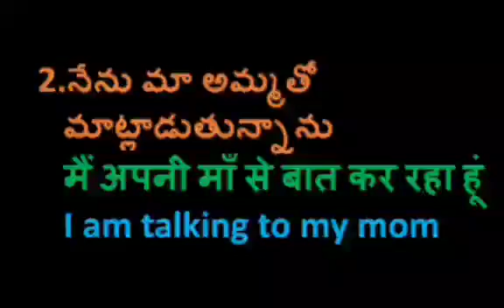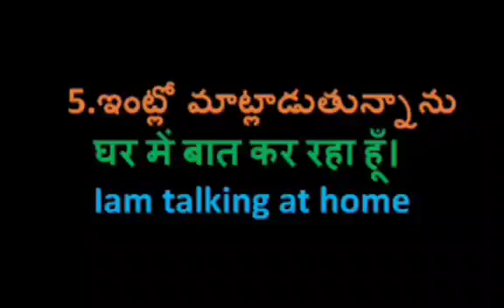Learn Hindi from Telugu and English PART-410